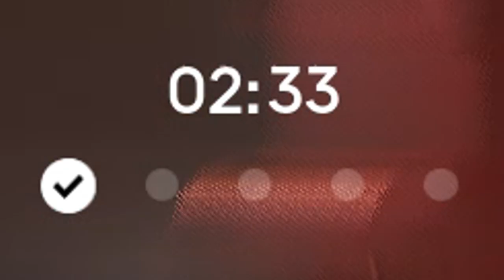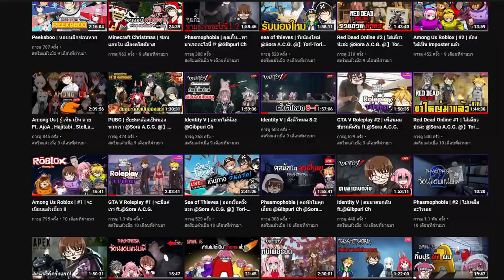Propnight | ปลอมเป็นสิ่งของได้ จะซ่อนหรือหนี เกมใหม่ 4v1 แนว Dead by daylight + Prophunt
วันนี้ผมจะพาทุกคนมาพบกับเกม Propnight ที่มีความผสมผสานกันระหว่างซ่อนแอบกับเอาชีวิตรอด จะสนุกสนานเฮฮาแค่ไหน รับชมกันได้เลยครับ
⚱ ช่องทางTwitter ⚱